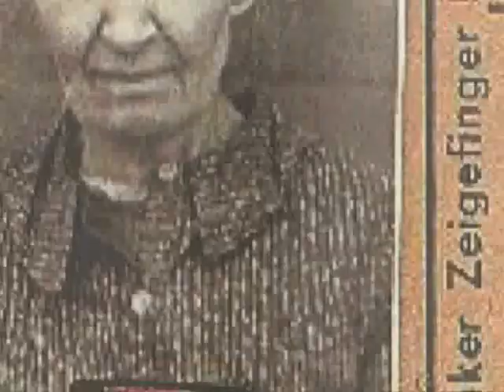Biernacka cz.1/5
Film przygotowany na 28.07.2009. Pierwsze seminarium Akademii Rozwoju Lokalnego, poświęcone 10 rocznicy beatyfikacji przez Jana Pawła II błogosławionej Marianny Biernackiej.